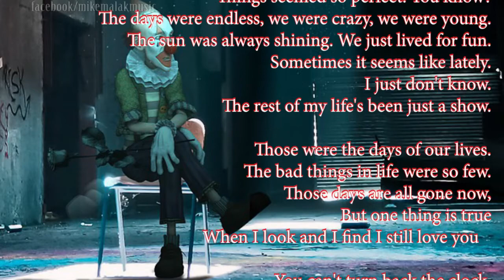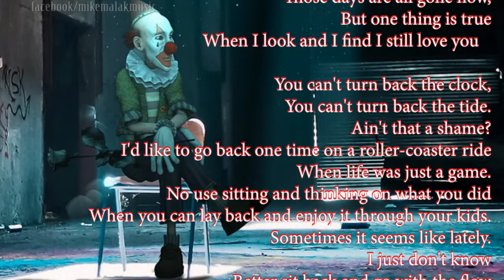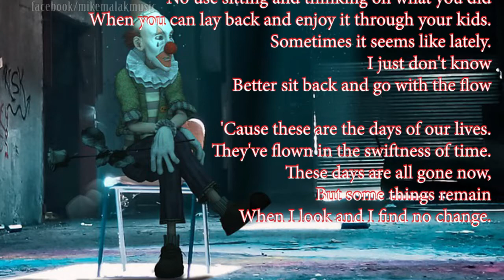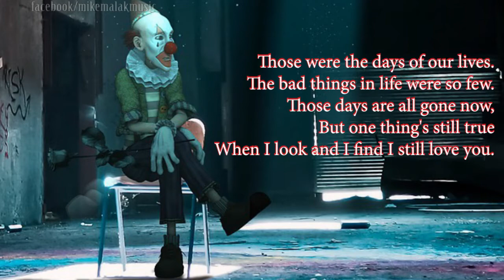Mike Malak - The Days of our Life (pop/softrock cover w/onscreen lyrics)